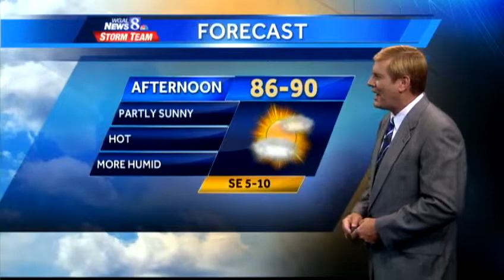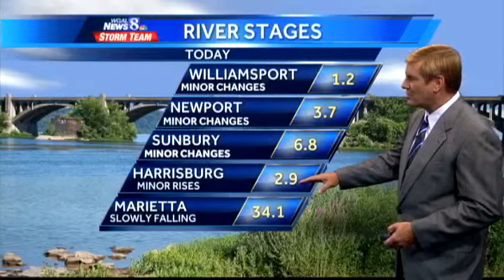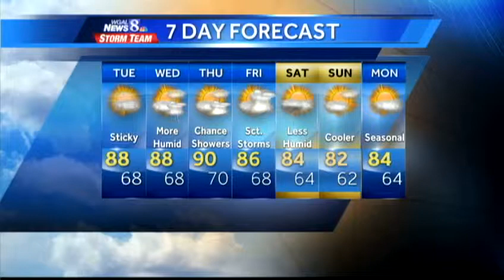Temperatures could hit 90 Tuesday